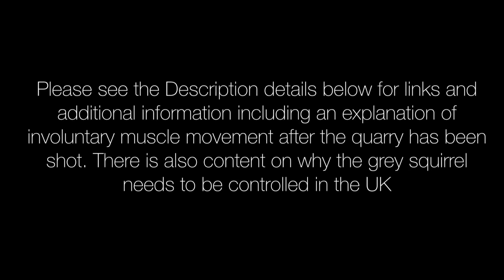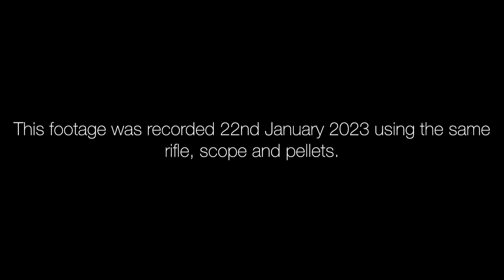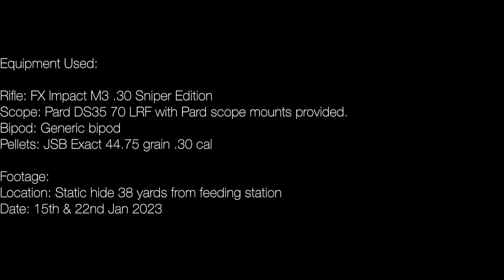Pest control Video- Grey Squirrel in UK with FX Impact M3 & Pard DS35 70LRF - Jan2023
Equipment Used –
Air Rifle: FX Impact M3 .30 Sniper Edition
Scope: Pard DS35 70 LRF with Pard mounts provided
Pellet: FX Pellets (Diablo) 44.75grn

Footage Taken -
Shots taken from static hide 38 yards from feeder station
Quarry: Grey Squirrel (Sciurus Carolinensis)

Protecting the United Kingdom’s rare and endangered indigenous Red Squirrel:

European Squirrel Initiative – issue 32 Spring 2016 – makes for a truly enlightening read.

Explanation of muscle movement after the quarry is deceased.  “Why do animal kick after a headshot?”
This is known as disinhibition and is a physiological effect and bodily response to lethal trauma

Note: there is footage of animals being shot in this video

Remember to support your local Gun Shop lest we lose them!